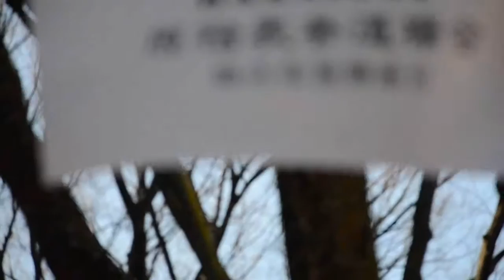new year tokyo 2014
2014年 正月.

東京ソラマチ, 原宿表参道, 浅草